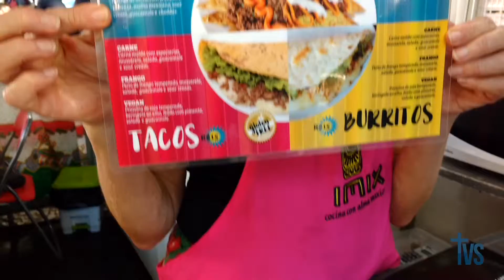A variedade gastronômica da Feira de Inverno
Este programa é um convite ao nosso paladar. Waguinho nos mostra as delícias da feirinha de inverno em Curitiba.